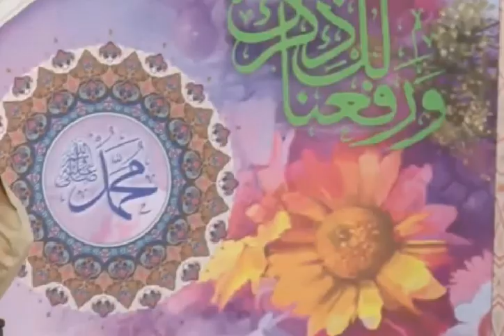Main Kay Bay Wuqat o Bay Maya Teri Mehfil Mein Chala Aaya Naat Competition Syyed Ahmad Raza